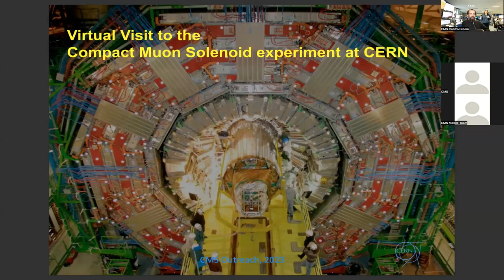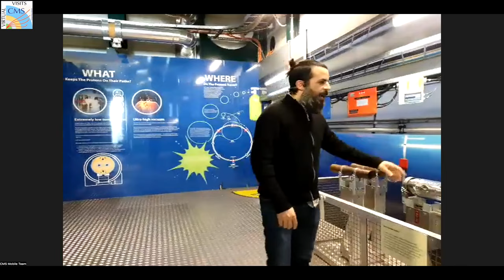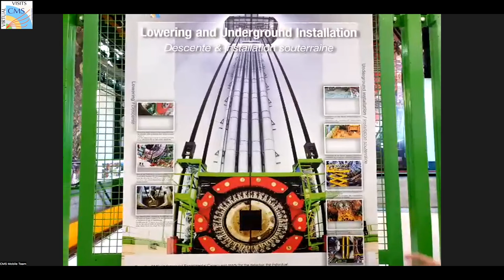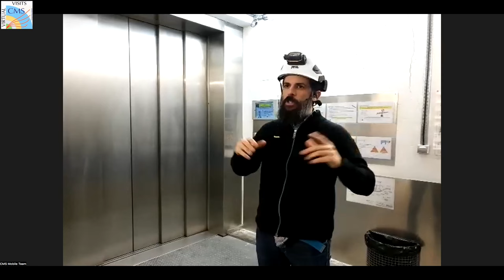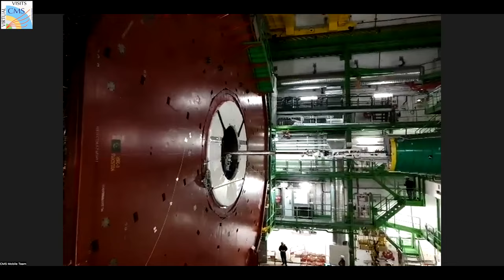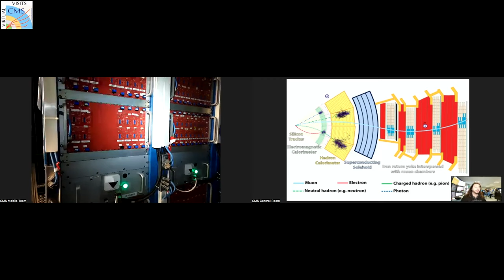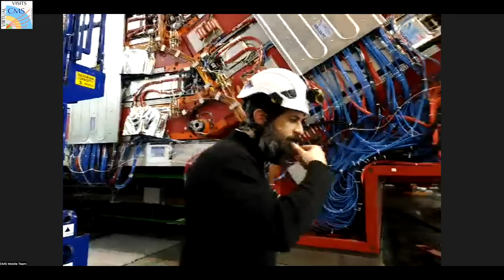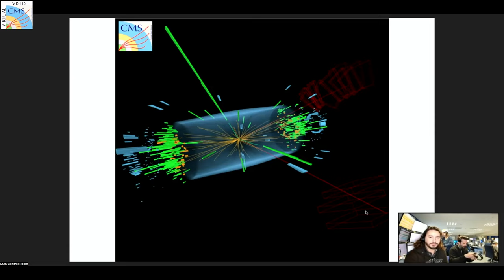CMS Virtual Visit from Greece, 2023.02.16.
Guides:  Andres Guillermo Delannoy Sotomayor  (CMS Control Room)
               Zoltan Szillasi  (CMS Control Room)
              Stefanos Leontsinis  (CMS Mobile Team)